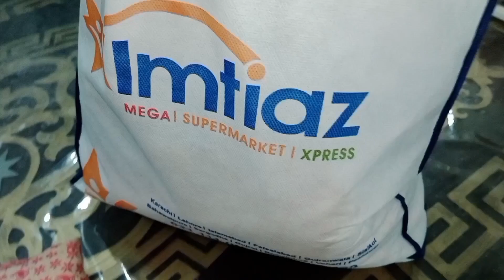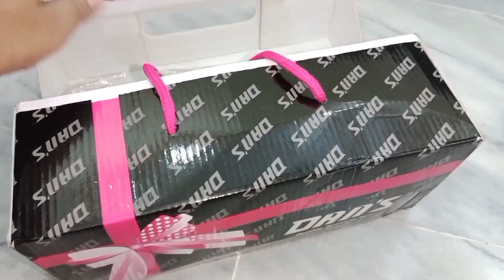Winter Shopping Vlog